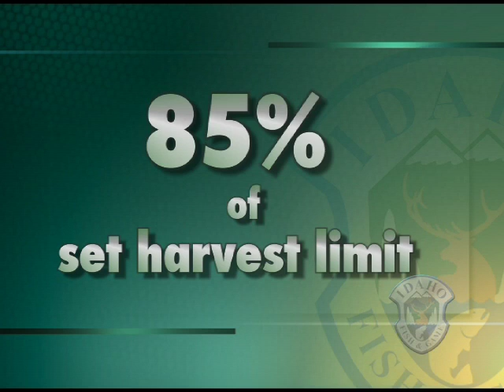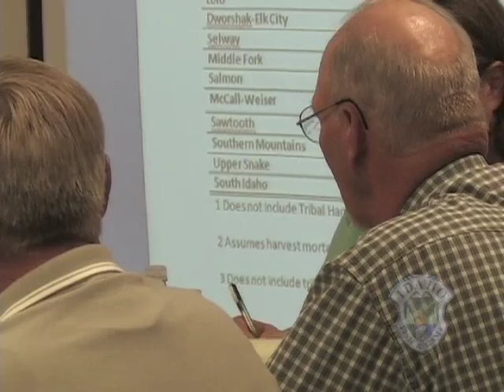Idaho's First Wolf Season Summary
On March 31, 2010 Idaho successfully concluded  its first ever regulated wolf hunting season.  The Hunt was conducted in a very orderly manner and demonstrated Idahos ability to professionally manage wolves